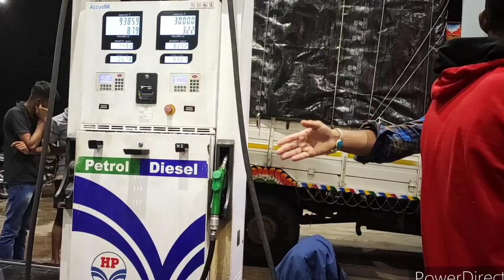guhagar To pune car journey via kumbharli ghat , satara road car ride 2022 !! गुहागर ते पुणे प्रवास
गणपती झाल्यावर आम्ही सगळे पुण्याला यायलानिघालो.तेव्हा ह  व्हिडिओ बनवला आहे. गुहागर ते पुणे पिंपरी चिंचवड. पाऊस खूप होता. घाटात तर दुपारचे सुद्धा धुके होते .खूपच भारी वाटत होत.पण रस्ते पावसा मुले खराब होते. पाटण ते उंब्रज या पट्यात रस्त्यावर खड्डे खूप होते.पण सातारा ते पुणे रस्ता छान आहे.कुंभार्ली घाट सुद्धा मस्त आहे. चिपळूण मध्ये रस्ता खूप खराब आहे. पाऊस आणि धुके. या मुले प्रवास मस्त झाला.नक्की हा व्हिडिओ  बघा. व्हिडिओ आवडला तर नक्की लाईक आणि सबस्क्राईब करा मिञांनो.

गाव.    तलवली
वाडी.   भेळेवाडी
तालुका   गुहागर